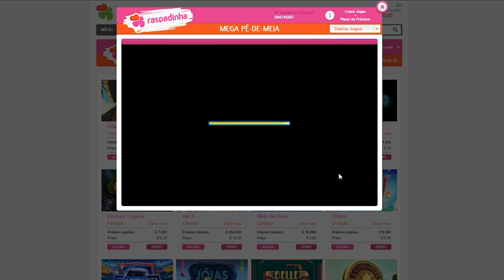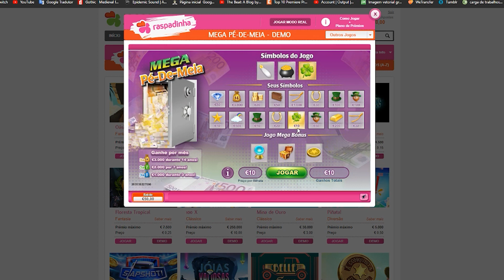Raspadinhas em 5 minutos! - Mega pé de Meia!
Mais uma sexta louca e agora de quarentena, em todo o caso temos 5 minutos de raspadinhas, hoje com a Mega pé de Meia, vamos ver o que esta matulona tem para nós :) Diverte-te!
SUBSCREVE!